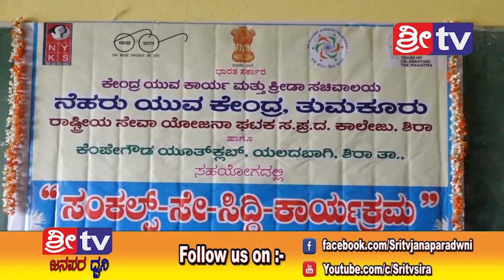SRI TV NEWS 05-01-2019 ಶ್ರೀ ಟಿವಿ ನ್ಯೂಸ್ ಗೆ ಸಂಪರ್ಕಿಸಿ 9901688838